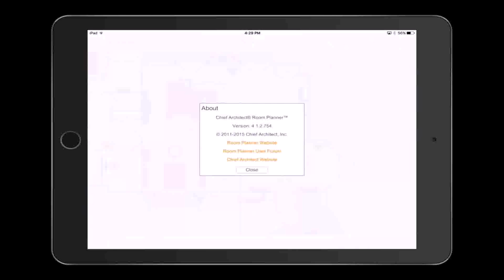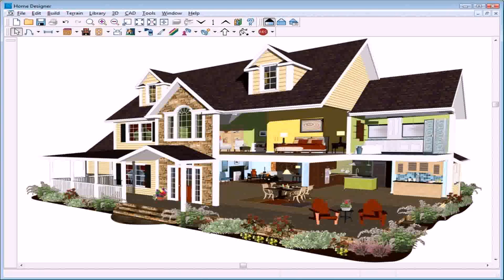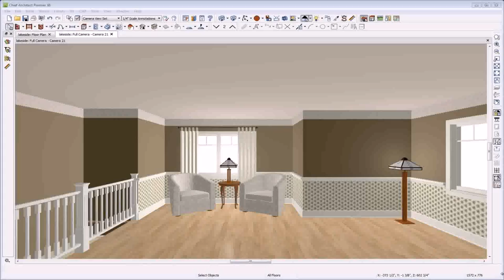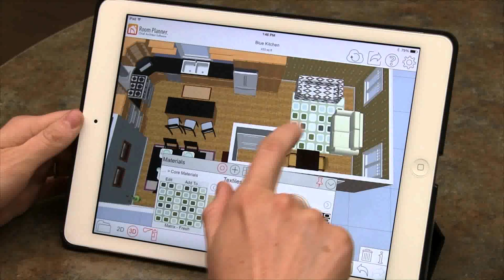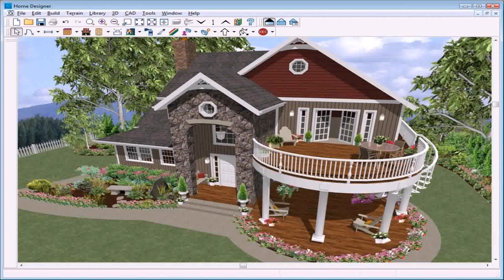Room Planner Home Design Chief Architect - Gif Maker DaddyGif.com (see description)